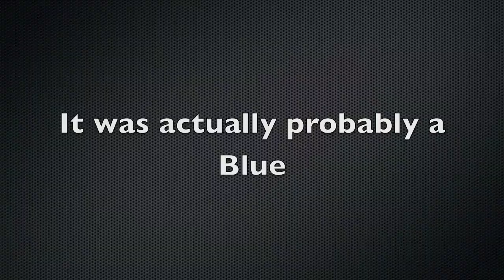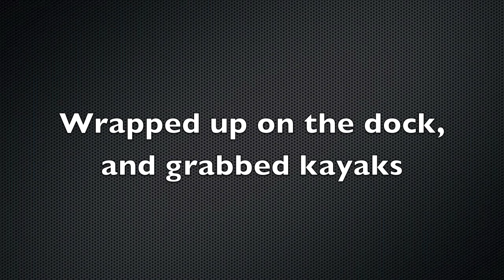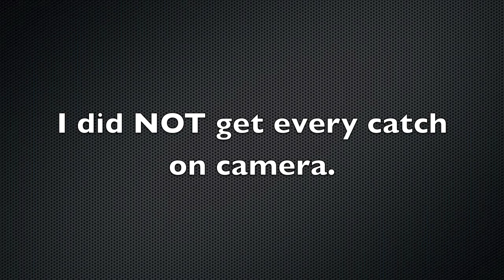Fishing Elephant Butte with Movie Stars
Kyle and I went down to Socorro to be in a movie shoot. I got hacked up and left in a bathtub to die, and he got shot in the head after a struggle. Then, we went a little further south to Elephant Butte to do some fishing. It was a pretty good weekend.